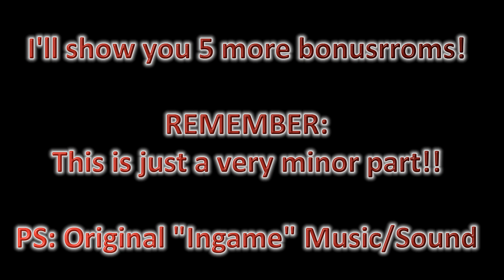[Trailer #7] New Super Mario Bros. Origins - Special Bonusrooms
Hello together! First of all the usual infos!
This trailer has just some random bonusrooms!
The progress of the hack is almost finished!

I'm just going through all levels and replace some bonusrroms or add some complete new!

A lot of them have nice challenges!
The difficulty (compared to NSMB3) is very huge!
This game is by far easier! All Star Coins are also hidden very fair!

After replacing the bonusrooms, I'm gonna make a final beta run!
When this is finished aswell - I'm gonna release this!

This will be the final version of course!
I hope I can publish it in end of May...

Have fun!!
SKJmin